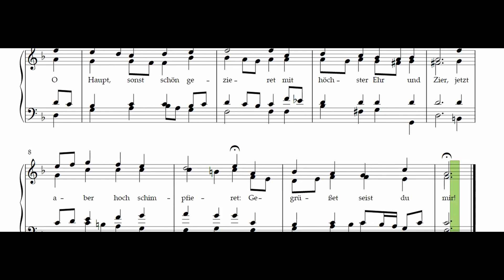O Haupt voll Blut und Wunden (J. S. Bach) – ohne Alt / without alto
Der Choral "O Haupt voll Blut und Wunden" ist ein Kirchenlied von Paul Gerhardt (1607–1676) mit einer Melodie von Hans Leo Haßler. Johann Sebastian Bach (1685–1750) nahm den vierstimmigen Choral in die Matthäus-Passion (BWV 244) auf. Diese Video ist ohne die Alt-Stimme.

The chorale "O Sacred Head, Now Wounded" is a hymn by Paul Gerhardt (1607–1676) with a melody by Hans Leo Haßler. Johann Sebastian Bach (1685–1750) utilized this chorale in the St. Matthew Passion (BWV 244). This video is without the alto voice.